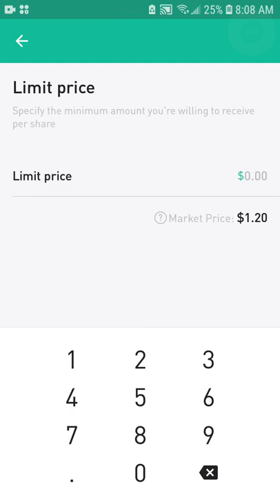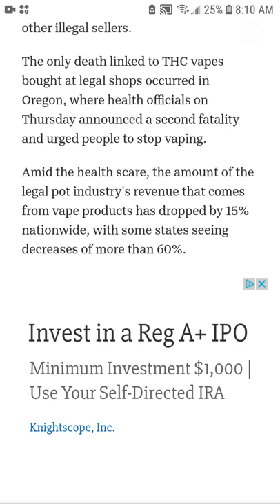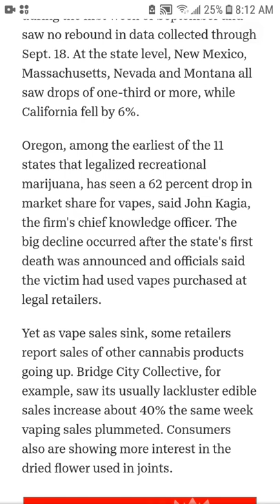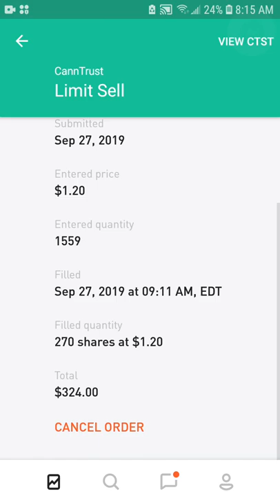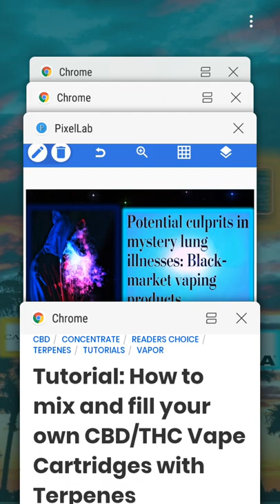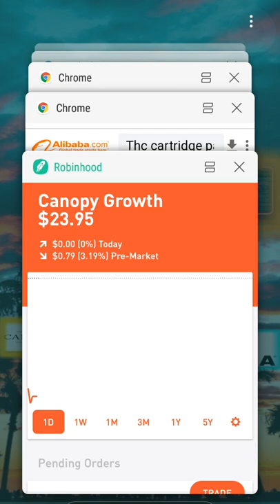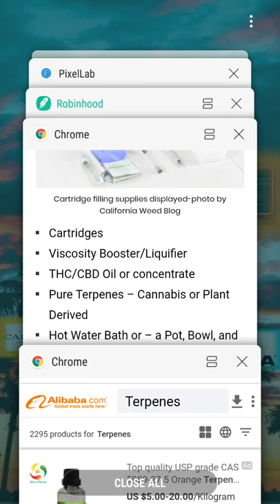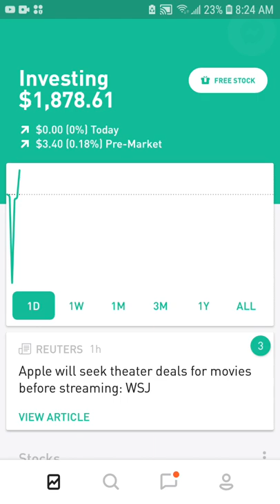Vaping Deaths and How Easy It Is To Make THC Vape Carts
On this video I go through some articles having to do with the deaths involving vaping black market thc products. I also do some cannabis stock trades (CGC, CTST). This video is for informational and harm reduction purposes